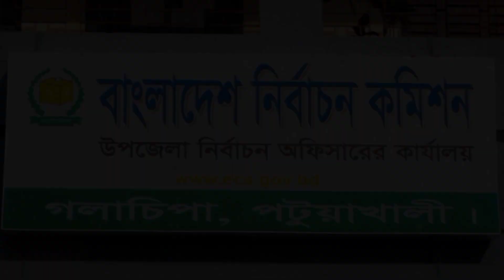টিম বরিশাল। পর্ব-১।Team Barishal।Episode -1।Bangla Drama 2023।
লাভ ইন গলাচিপা। পর্ব-১। Love In Galachipa।Episode -1।Bangla Drama 2023। ‎@galachipamediacenter6475
This video is fictional. Someone from the video. Don't take it seriously. The video shows the reality of the present day society. Channel authorities will not be responsible if coincidental with someone's life.

Acting - Ansar Howladar, Al Helal, Rasel Gazi, Nurjamal, Saroar Gazi, Tammana Islam, Julia Akhter,  Hasib Mohammad, Yean Mridha, Towhidul Sifat, Kisor Islam and many others.